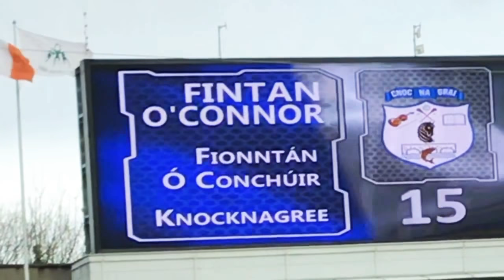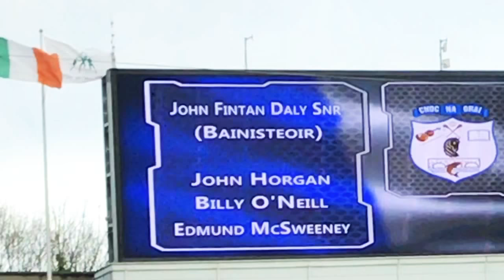The Knocknagree Team Announcement in Croke Park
Another great memory from the All-Ireland Final.